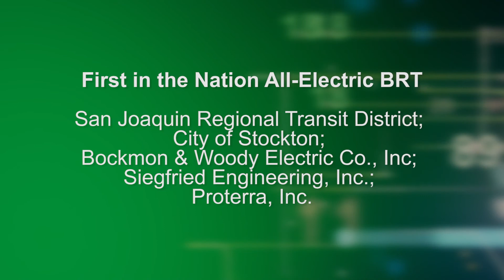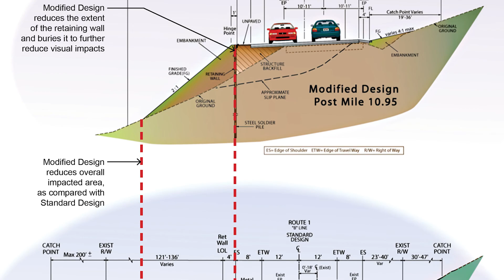CTF Transportation Awards Sustainable Transportation/Environmental Enhancement Category 2017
First in the Nation All-Electric BRT is CTF's Sustainable Transportation/Environmental Enhancement Program of the Year!
Congratulations to the team for this award! San Joaquin Regional Transit District; City of Stockton; Bockmon & Woody Electric Co., Inc.; Siegfried Engineering, Inc.; Proterra, Inc.